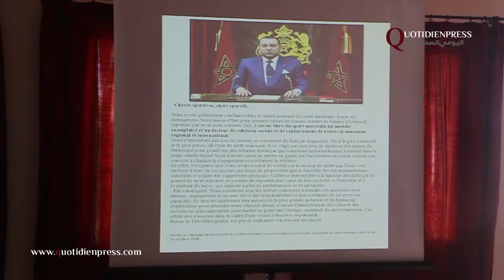توقيع بروتوكول التعاون الرياضي بين الناديين الأمل الرياضي الصويري لكرة القدم و الإتحاد المصري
توقيع بروتوكول التعاون الرياضي بين الأمل الرياضي الصويري لكرة القدم و الإتحاد المصري لنبذ العنف و نشر الروح الرياضية بمقر رئاسة المجلس الجماعي للصويرة

شهد مقر رئاسة المجلس الجماعي بالصويرة صباح يوم السبت 7 مارس 2020 حفل توقيع بروتوكول التعاون الرياضي بين الناديين الأمل الرياضي الصويري لكرة القدم و الإتحاد المصري لنبذ العنف و نشر الروح الرياضية، و ذلك بحضور كل من السيد رئيس المجلس الجماعي لمدينة الصويرة هشام جباري ، و السادة أعضاء المجلس الجماعي للصويرة ، والسيد ممثل الجامعة الملكية المغربية لكرة القدم و السيد رئیس الإتحاد المصري لنبذ العنف و نشر الروح الرياضية و الوفد المرافق له كل من السيد نائب رئيس الإتحاد والسيد المسؤول عن العلاقات الخارجية و التواصل
و السيد المنسق العام للاتحاد والسيد المستشار الإعلامي ، كما حضر السادة ممثلوا وسائل الإعلام المحلية و الوطنية.
و قد عرف الحفل توقيع اتفاقية بين الناديين الأمل الرياضي الصويري لكرة القدم و الإتحاد المصري لنبذ العنف و نشر الروح الرياضية و الذي جاء في أهم أهدافها تعزيز رابطة العلاقات الثنائية بين الأندية وبلدانهما ونشر قيم التضامن  لإستمرارية العلاقات المتينة بين الفرق العربية والتي يربطها التاريخ العريق و المجيد للعلاقات في مجالات متعددة و ذلك من أجل كسر المسافة بين البلدين و تذويب  التباعد والإيمان  بالروح الرياضية لتحقيق الغايات والاهداف السامية التي يصبو اليها القائمين علي امر هذا  البروتوكول .
و قد تميز الحفل بتقديم نبذة عن تاريخ نادي الأمل الرياضي الصويري لكرة القدم أطرها السيد رشيد اشغوغ منسق للبروتوكول الموقع بين الناديين و أشار الى ان للأمل الرياضي الصويري لكرة القدم تاريخ و محطات عديدة من خلالها فرض نفسه منذ تأسيسه سنة 1923 الى حدود اليوم فرغم الصعوبات المطروحة و قلة الإمكانيات المتاحة الا ان انادي اليوم ينطلق بمشروع يسعى من خلاله الى اكتشاف المواهب و مواكبتها و ضمان التناغم بين الفئات العمرية و العمل على إنشاء المدرسة الرياضية مهيكلة للتأطير ووفق المعايير الأساسية لتحقيق الأهداف المرجوة.
و في ذات السياق و بعد توقيع بروتوكول التعاون الرياضي بين الناديين تقدم السيد رئيس المجلس الجماعي بالصويرة هشام جباري الذي تمن هذه المبادرة القيمة بتقديم هدايا لوفد نادي الإتحاد المصري عربونا للمحبة و الكرم و تشجيعا للجهوذ المبذولة ،كما تقدم بجزيل الشكر والتقدير لكل من تضامن و ساهم في تحقيق هذه الاتفاقية و التي نسق من اجل تنفيذها المنسق الإعلامي الصحفي محمد والي و الذي جاء في كلمته انه مسرور جدا بتواجده بمدينته الصويرة لبناء آصرة رياضية استثنائية بين مصر ام الدنيا و المغرب الدولة العلوية الشريفة ، مؤكدا انه يجب على جميع المسؤولين التعاون و مد يد المساعدة للشباب بصفة عامة بالصويرة.
هذا وقد صرح السيد رئيس الأمل الصويري لكرة القدم عبد الوهاب بوتعلوت ان اليوم سيبقى شاهدا على هذه المبادرة التي تروم حول التضامن و تطوير العلاقات بين الشقيقة مصر و المغرب ، مضيفا ان توقيع هذه الاتفاقية ستكون سندا للناديين و ستحقق أهدافا لصالح البلدين في مجال الرياضة.
و بدوره تقدم السيد رئيس الإتحاد المصري بجزيل الشكر والتقدير والاحترام لمختلف الفعاليات المجتمعية بالصويرة و نوه بالعمل المسبق لإرساء القواعد المتعلقة بتأكيد البروتوكول و تنزيل بنوده  على أرض الواقع .و في إطار تبادل الهدايا تقدم الوفد المصري بتقديم ميداليات تذكارية لرئيس المجلس الجماعي بالصويرة هشام جباري و رئيس جمعية الصويرة موكادور طارق العتماني و أعضاء المكتب المسير لنادي الأمل الرياضي الصويري لكرة القدم.
 و في الختام دها رئيس المجلس الجماعي الحضور الى مائدة شاي على شرف المدعوين و أخد صورة جماعية للذكرى.